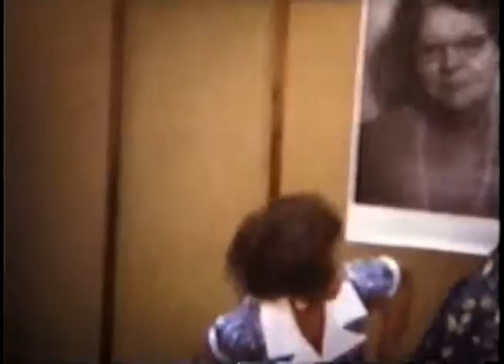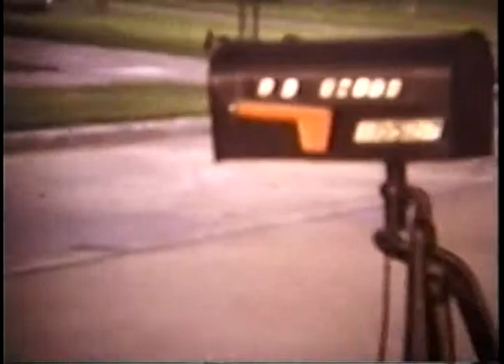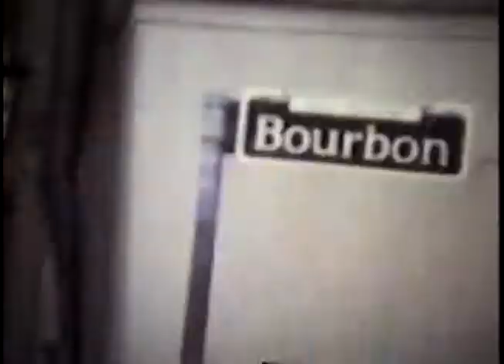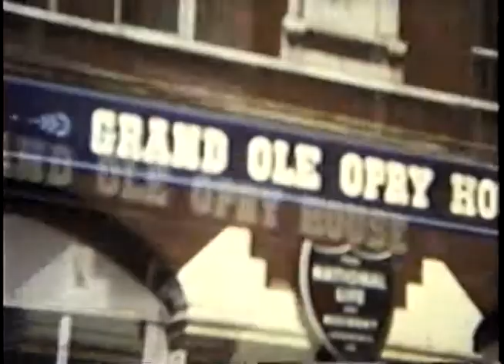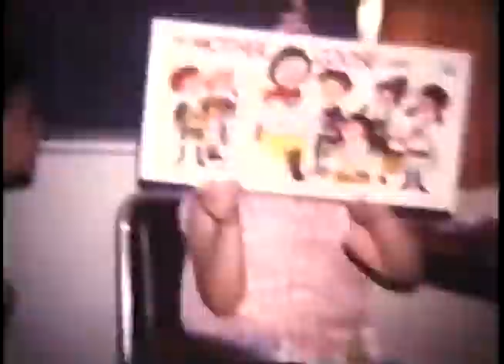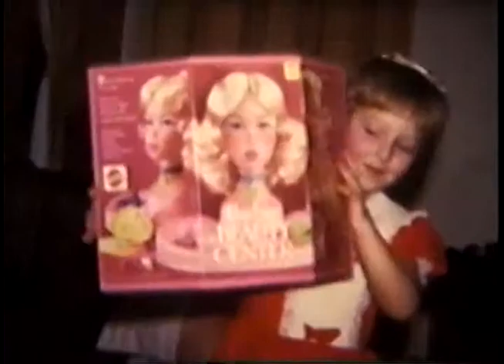1967; 1971-1975: Lisa, Christmas; 1973: Rule and Hamerman Reunions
Note:  Many of the below listed movies are duplicates of what can be seen in the
“1967, 1970-74 – Christmas; Birthdays; Reunions; Travel; Weddings; Youth Group”

0-0.06: Christmas 1971 – Sheri/Roger
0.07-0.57: Lisa Easter 1972 – yellow dress, no front teeth (duplicate)
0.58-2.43: Lisa’s 5th birthday 1972 – Broken Arrow Park Nanny, Susan, Gaylene (duplicate)
2.44-3:15: Red dress – 1973; getting home in yellow/black Buick Skylark (duplicate)

3:16-6:22: Pansy Rule Reunion – Welcome Rule’s 1973 Grandma Pansy/Bonita, her sister, her boys (Wallace, Homer, John, Billy). John’s family in line; Russell/Lucy Crites; Bill/Audrey family; Homer Rule family; Patty/Ben; John/Dovie family; Billy/Wanda/John/Margaret Rule. (duplicate)

6:23-9:02: Bessie Hamerman Reunion - 1973 Homer Rule family; Katherine/Wayne family; Janis/ Elaine; Mark/Maxine family; Carolyn. Gma with Maxine, Doris, Homer; Gma with Grandkids (duplicate)

9:03-15:43: Ruth & Carl Smith, Houston - trip with them to see the USS Texas at San Jacinto Monument; New Orleans/Bourbon Street/Mississippi River boat; Nashville - Capitol of Tennessee; met Tommy and Helen Dubose and Darla; Greek Parthenon replica; Upper Room prayer chamber; Grand Ole Opry building; Darla and Lisa under umbrella (duplicate)

15:44-17:13: Christmas 1973 – Homer Rule house. RW/Elisabeth/Lisa; Stan/Judy; Carl/Ruth

17:14-18:02: Roy Scribner Christmas - 1973

18:03-19:59: Easter – 1974: organ playing; Sheri, Lisa, Grandma Doris, Kathy; Mary
20.00-21:47: Lisa’s 7th birthday - 1974 (duplicate)
22:05-24:44: Christmas – 1974 – Lisa/doll that walks/new bicycle (duplicate)
25:45-27:18: Christmas – 1975 – Lisa/Baby Alive, Ruth/Carl; Grandma H/Lisa; Stan/Judy; Mother/Dad/Lisa; Elisabeth’s 33rd birthday – Lisa/Steve Jones

27:19-27:37: Faith A/G Youth group New Year’s eve party – 1976 (duplicate)

27:38-27:49: Sheri/Lisa; grandma and papa Rule (duplicate)
27:50-33:54: Darla/Darren Dubose; Lisa in Macon; Helen/Tommy; St Simons Island, Georgia – Christ Church and Wesley cemetery; Florida, Pacific Ocean Smoky Mountains in 1975 Blue Malibu car (duplicate)

33:55-end August 1967 - Lisa 4 months sitting up/rolling over/taking a bath. Dressed in red/rolling over again.